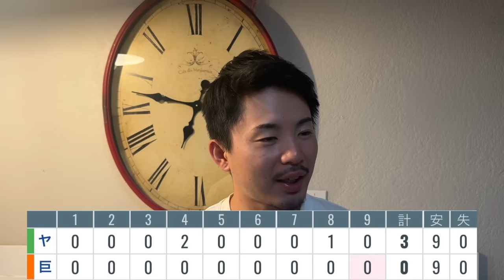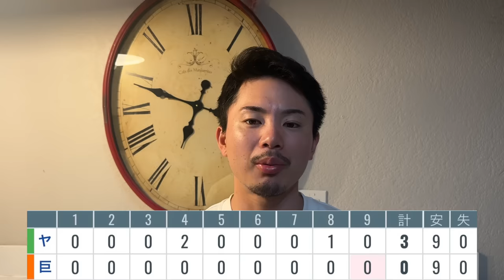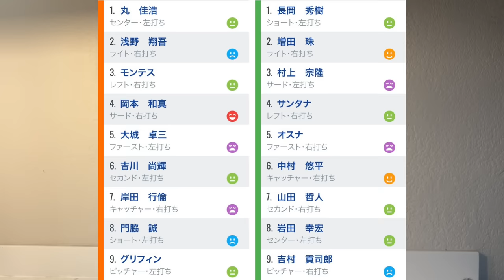【9/4 巨人-ヤクルト】『大事な所で2連敗かよ…』ヤクルト吉村にプロ初完封…正直完敗でした…